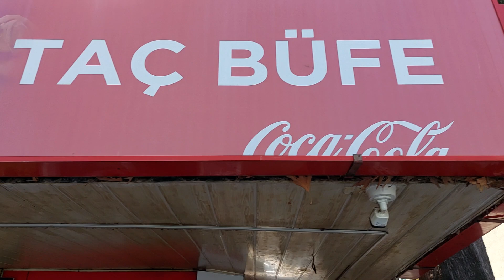ANTALYA MANAVGAT Türkiye 2023. Beautiful Walking Tour